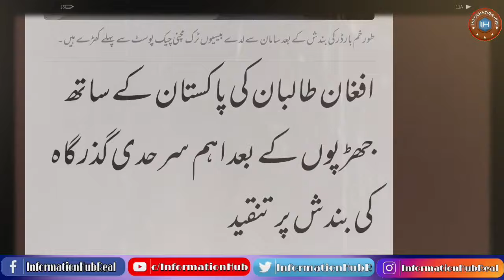Big Breaking News Dushman ka Vaar|17 April 2024